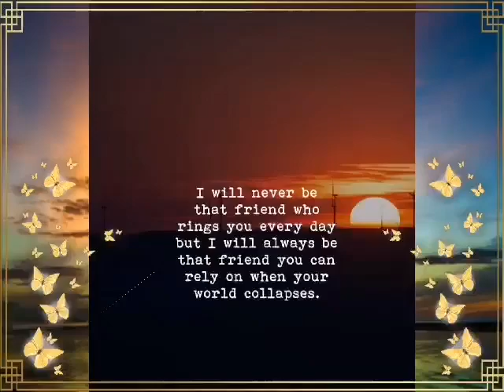My real friends